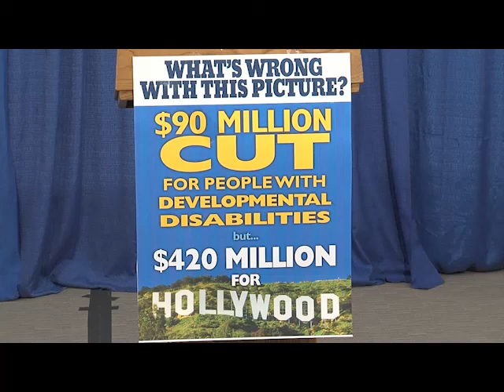Assemblyman Michael Montesano Fights for our Developmentally Disabled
Michael Montesano (R,I,C-Glen Head) at a press conference in Albany on April 30, advocating for a restoration of funding to the Office for People with Developmental Disabilities.